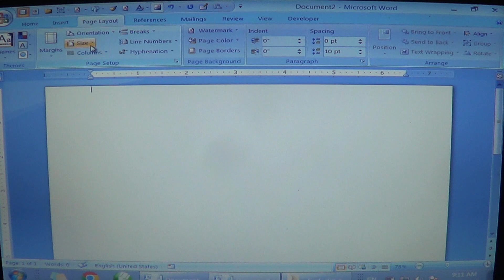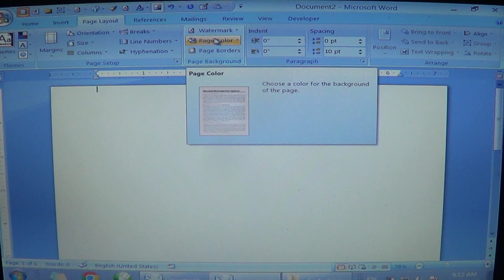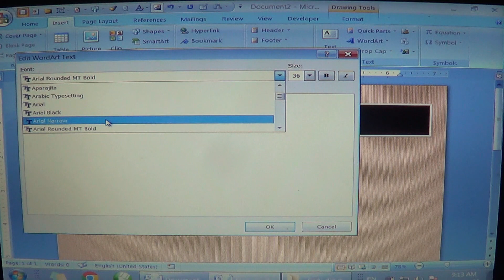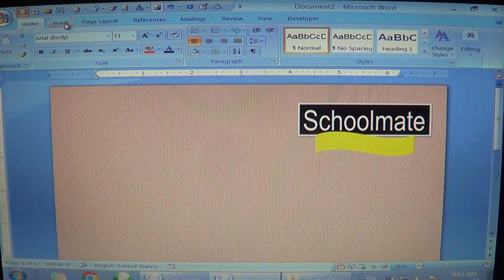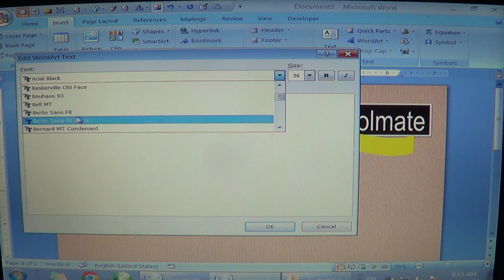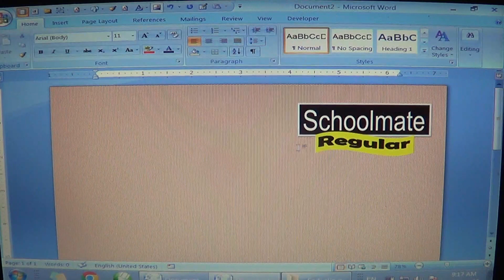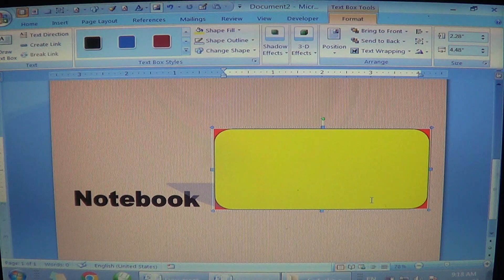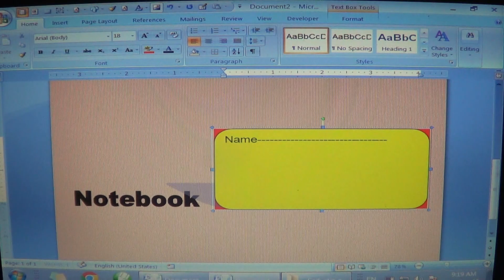Note Book का फ्रंट कैसे बनाते है Microsoft word में # Ms word Note book/ Copy का Cover कैसे बनाते है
# Notebook ka cover kaise banate hai #
# microsoft word me notebook ka front kaise banate hai #
# notebook/Copy ka front cover kaise banate Hain # video# # microsoft word #
# design cover # # design Page #